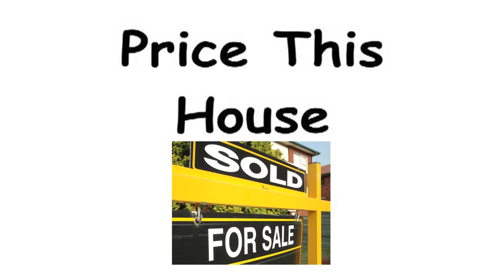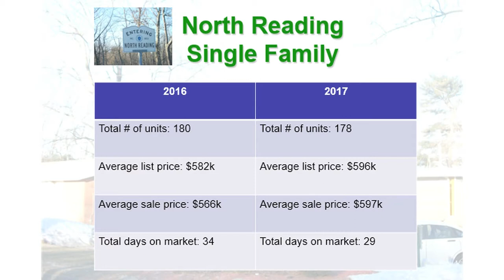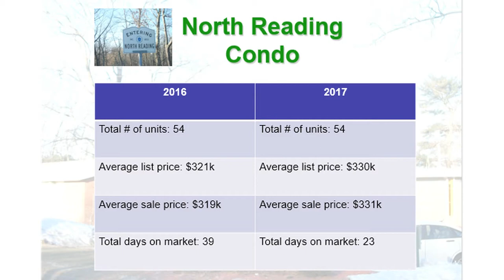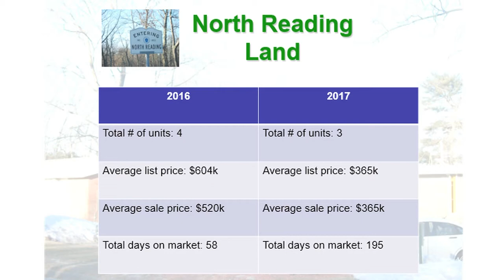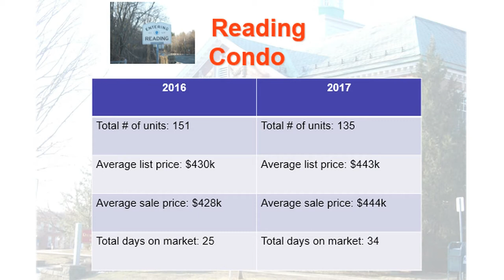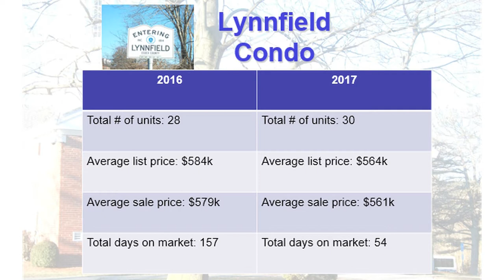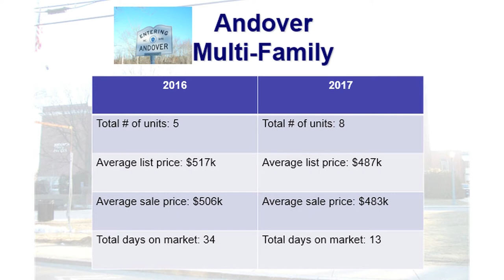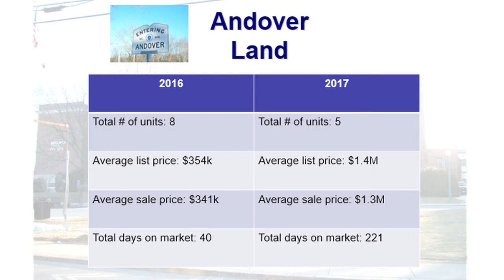Price This House - Episode 13 | January 2018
Dave & Kimberly O'Neil discuss the housing market in North Reading, Reading, Lynnfield, and Andover on their show, "Price This House".

In this edition, they look at the year of 2017 in their Year-End review. They also talk with Andrew Schultz, North Reading Selectman, about the purchase of the Berry property on Lowell Rd and how it'll affect the market. Watch, won't you?